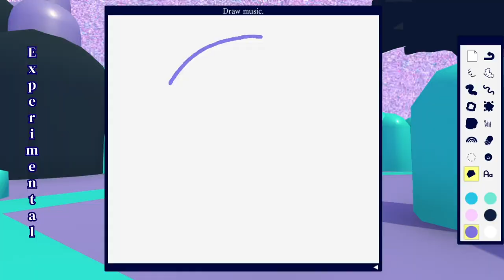ART SQOOL Nintendo Switch Trailer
Julian Glander's art school simulator that combines the exploration of the amazing world with the performance of creative tasks will arrive on the Nintendo Switch console at the end of the year.

Switch version has some new features as well. It's been created with Nintendo's console in mind and it makes use of the console's touch screen and stylus - which makes painting a lot more enjoyable.

In ART SQOOL you are Froshmin, and it's your freshman year. Create art, explore the beautiful, mysterious, sprawling campus and complete tasks given to you by the professor.

The professor is a neural network, an art-trained A.I., as well as your faculty advisor. He uses his high-tech capabilities to objectively grade your work. The campus is spread over a number of floating islands and filled with bizarrely shaped objects and bizarre plants. In addition to that, you can fly around.

KEY FEATURES:

BE CREATIVE. The professor is a really cool dude. And painting is all about having fun, so go crazy! Over 200 inspiring prompts will help you break through any creative block.

EXPLORE AMAZING CAMPUS. You've never seen anything like it.

RELAX. OK, there might be some challenges in the game, but it also gives the players an opportunity to unwind: you can relax to chillout music and slow tempo of the game.

BECOME A COLLECTOR. Find and collect cool brushes to help you in your artistic process. There are numerous extras hidden around the map, like a wiggle brush, rainbow pencil, and… a mop.